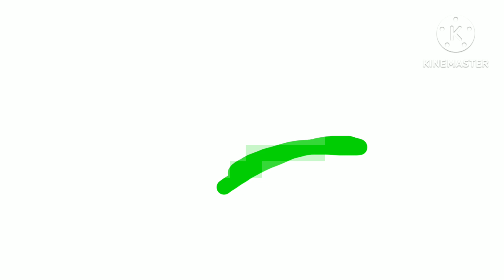Dizzy Csupo Moto